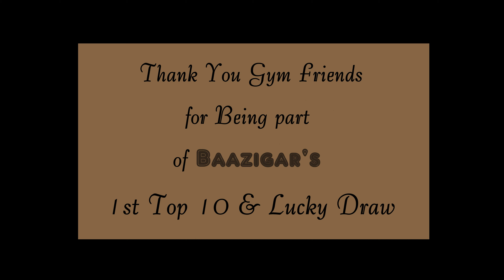KGsBaazigar: 1st Top 10 & Lucky Draw Baazigar 2021